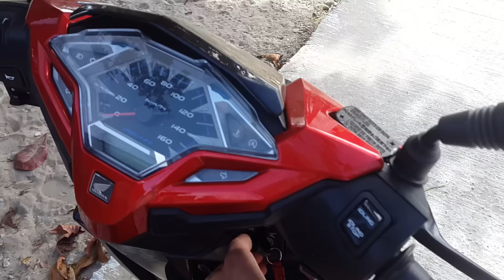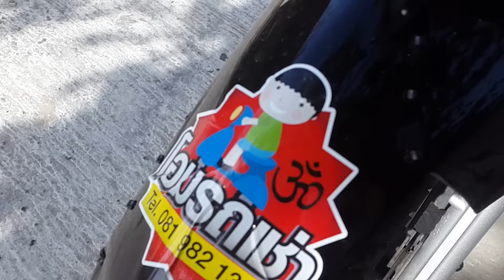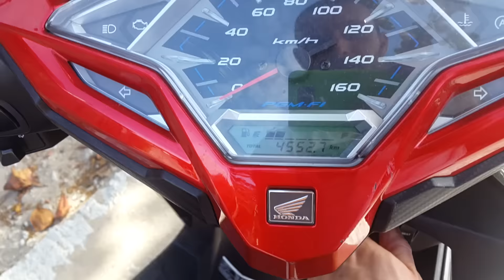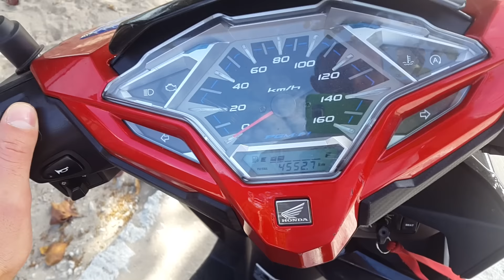Honda Click 125 4t - Presentazione ignorante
Impenna anche!